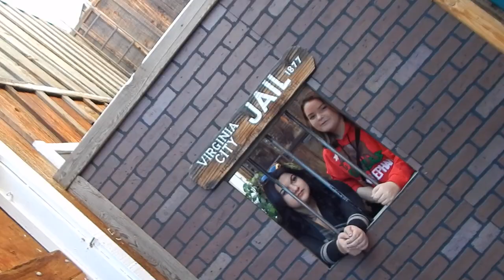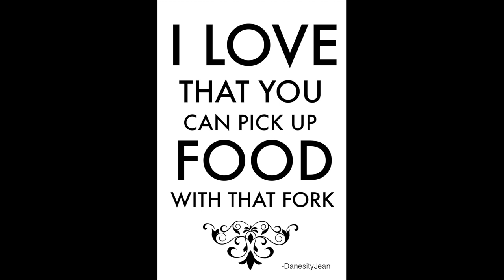Turning 18 Years Old | Danesity Jean | JesseJest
Happy Birthday Danesity Jean! I am so proud of you and I am so grateful the universe placed you in our hands years ago! I can not believe you are turning 18 years old! Let me tell you, our squad would be NOTHING if it wasn't for you! And if i can speak on behalf of everyone in our FAMILY, you turning 18... Gives us, Anxiety.

Like I told sissy Reece, this feels like the end of an incredible race, but in all reality... THIS IS THE BEGINNING!!! I love you so so much Dani! Happy 18th Birthday! You did it!

Blackbear performing anxiety. (C) 2017 Beartrap, LLC under exclusive license to Interscope Records

BE COME A YouDecideFamily MENTOR! Wanna kill it with Weight loss? Team YouDecideFITNESS & is accepting applications now to work/workout with us in a small group or 1:1 VIRTUALLY! USA, CANADA, UK only! Serious inquiries only pls.